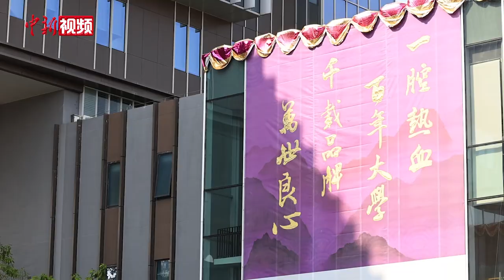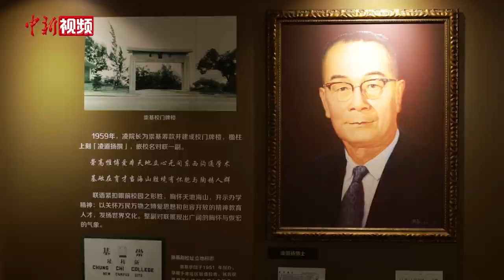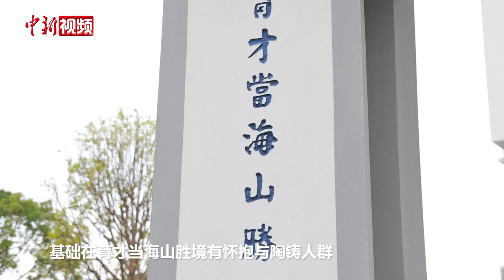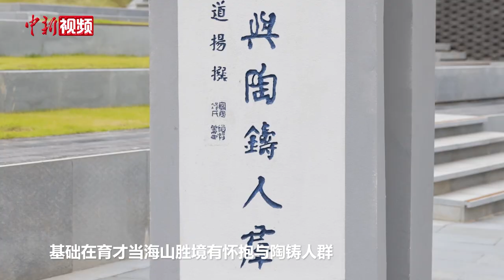香港中文大学内地花开十年 恰是创校先贤凌道扬家乡处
2024年是香港中文大学(深圳)建校10周年。记者近日走进校园，随处可见校庆的装饰，鲜花和彩带映衬着校园里一幅幅朝气蓬勃的画面。10年来，该校从一片荒芜的空地起步，发展成为如今占地约133万平方米、拥有六所学院和七所书院、一万多名在校师生的国际化大学。

香港中文大学(深圳)道扬书院院长吕宗力表示，眼前的欣欣向荣，离不开创校先贤的心血和努力。香港中文大学(深圳)所在的校址，深圳龙岗正是创校先贤凌道扬的家乡。